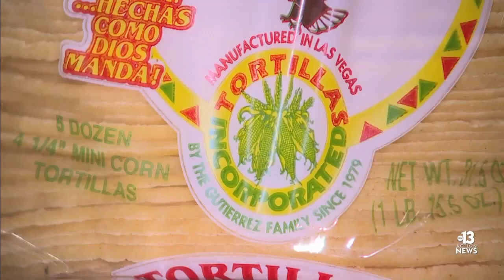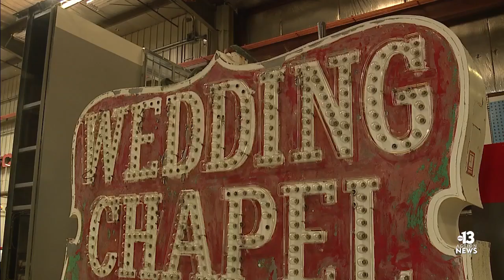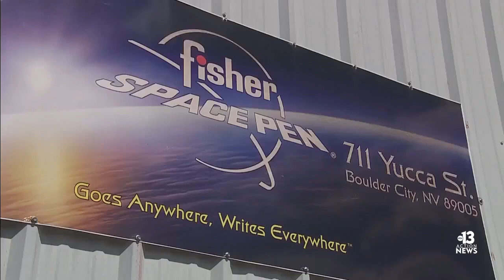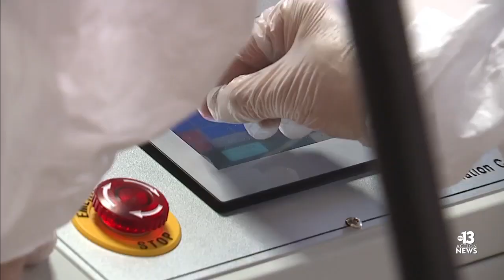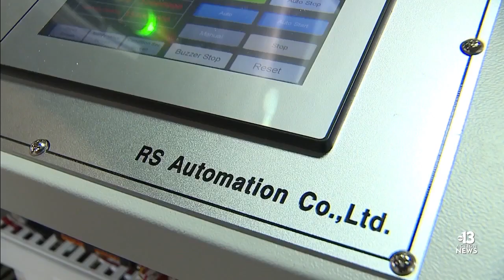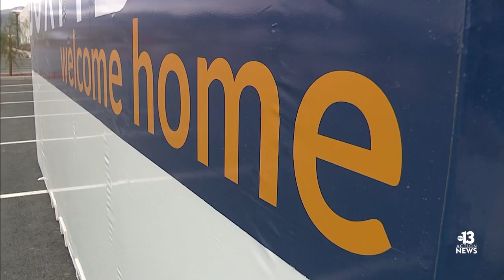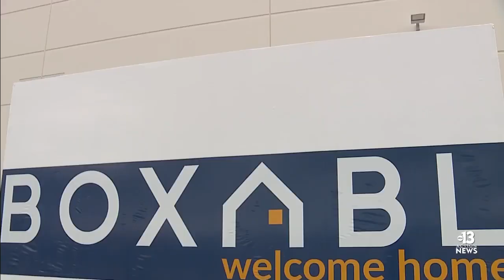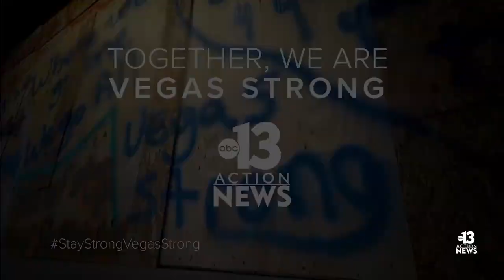Nevada Built, a 13 Action News special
Nevada Built, a 13 Action News special featuring products made in the Silver State.